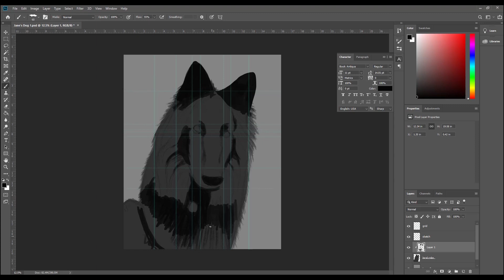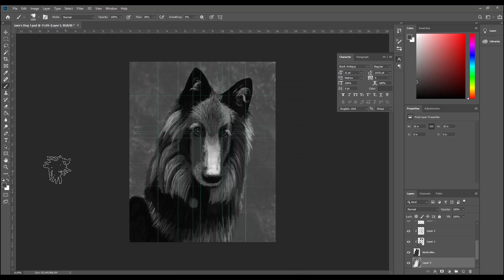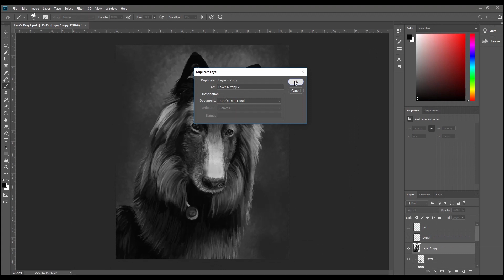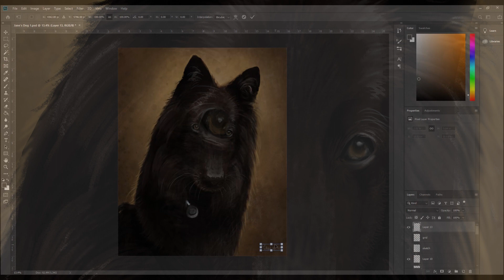DIGITAL PAINTING - DOG PORTRAIT - TIME LAPSE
ART COLORS THE WORLD